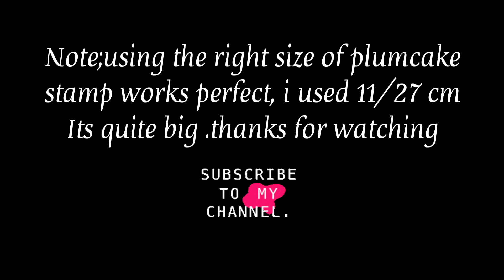Plumcake with yoghurt & Plumcake with raisins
TWO RECIPES OF PLUMCAKE
1) PLUMCAKE WITH YOGHURT
INGREDIENTS;
170g yoghurt white
120g all purpose flour
40g potatoe starch or cornstarch
grated skin of lemon or vanilla flavor
100g white sugar
60g sunflower seed oil
12g baking powder or yeast instant
a pinch of salt
3 eggs
powder sugar
PREPARATIONS;

2)PLUMCAKE WITH RAISINS